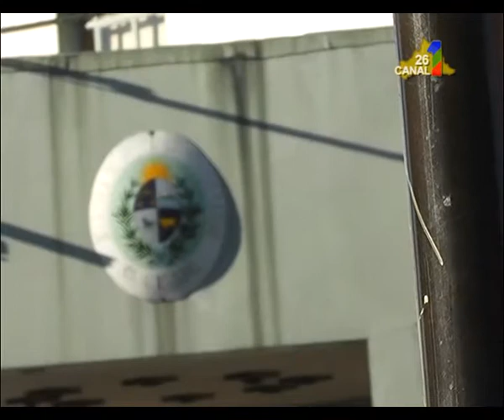POLICIALES 10 DE JUNIO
Investigan un hurto en una dependencia del estado. Equipamiento informático y dinero  fue hurtado desde la sede del Ministerio de Desarrollo en la Ciudad de Rio Branco. En Melo la crónica policial da cuenta de un   nuevo siniestro de tránsito con lesionados.